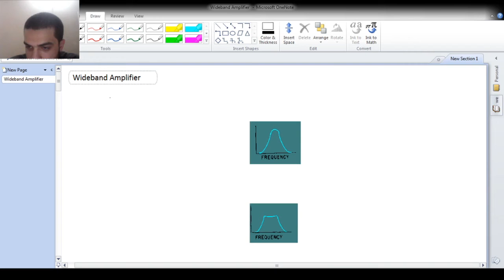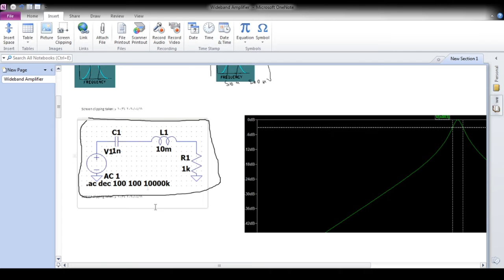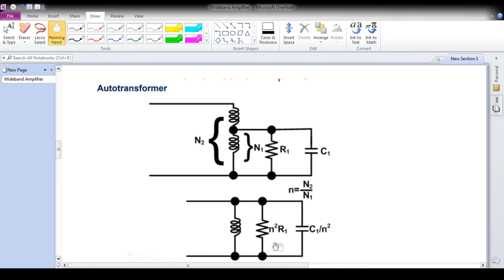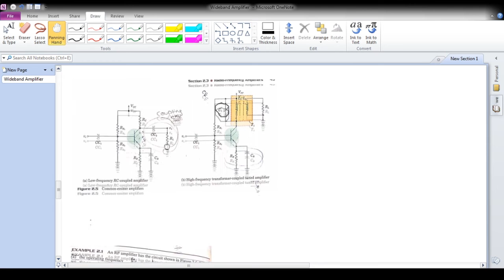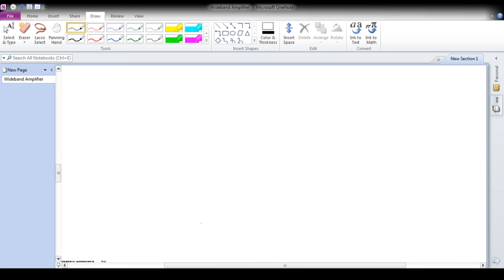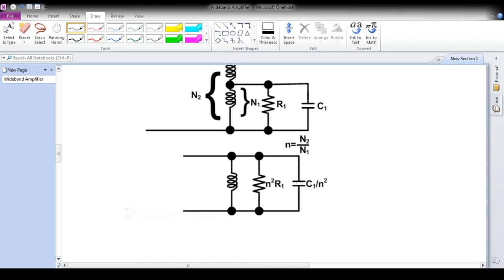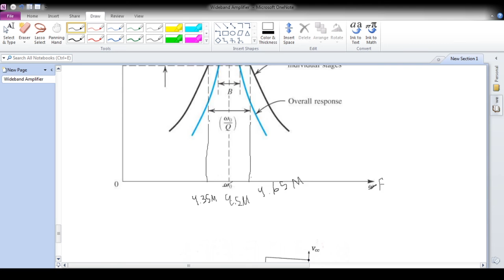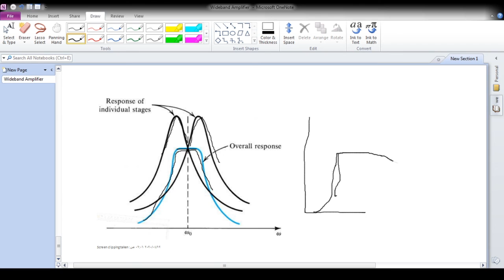HAMZA TAYFOUR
E-Com P1